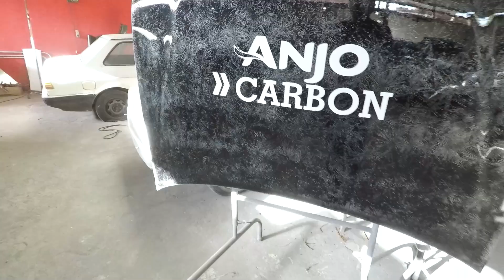Continuação do projeto fusca 1970 azul diamante ( placa preta ) parte da funilaria